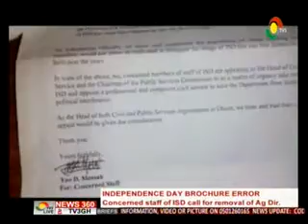News360 - Concerned staff of ISD calls for removal of Ag. Dir. - 9/3/2016